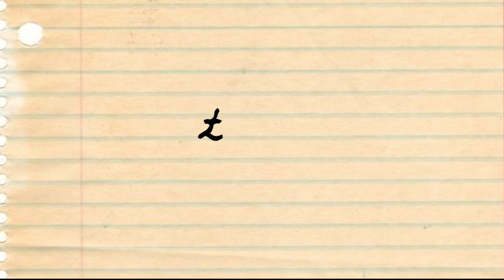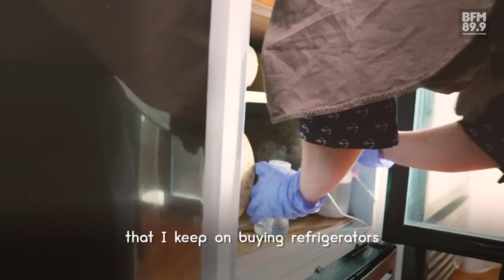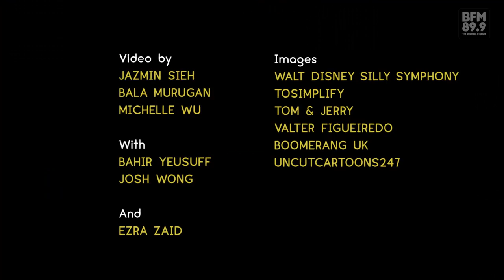Dairy Queen | Atypical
In this final episode of Atypical season 1, we cut the cheese with Malaysia's own cheesemaker, Annisa Iwan of Milky Whey Cheese.

We find out what it takes to produce truly buatan Malaysia cheese right here in the Klang Valley.

Who cut the cheese? We did. We cut the cheese. And it was so good.